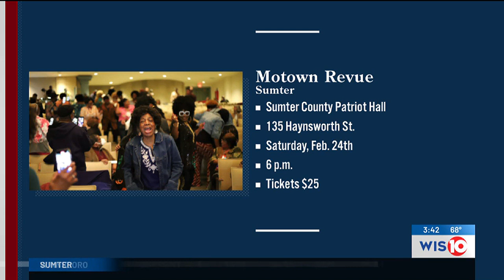Soda City Live: Sumter Motown Revue